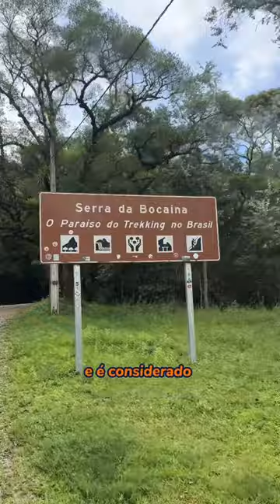Descubra São José do Barreiro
Chegamos no VALE HISTÓRICO! O episódio 4 de VamosFugirProVale é em SÃO JOSÉ DO BARREIRO! Vc conhece?

Que cidade linda! A gnt não sabia muito bem o que esperar, mas o Barreiro ganhou muito nosso coração 🧡

📍 A cidade tem cerca de 4 mil habitantes e fica na Serra da Bocaina, a 200km do RJ e 270km de SP.

🚗 Nós fizemos todos esses rolês (e muitos outros que não couberam nesse reels) com o pessoas da  @bocainaxp e recomendamos DEMAIS!

Eles montaram um roteiro chamado “Vamos Fugir pra Barreiro”, baseado nas experiências que nós vivemos por lá, assim vc tbm pode ir com tudo organizado pra curtir 2 dias de passeio! (😍😍não é incrível?! ) 👉 É só chamar no whatsapp que tá no link da bio deles.

🏡 A dica de hotel para se hospedar lá é o @reservaportobocaina , foi onde nós ficamos e gostamos muito. Eles têm piscina, academia, sauna, quadras, um café da manhã delicioso e quartos bem confortáveis.

🍽️Pra experimentar a costelinha com molho de goiabada que nós falamos no vídeo (e muitas outras delícias da culinárias caipira), a dica é o restaurante  @canalrancho que fica bem em frente à praça.

Gostaram das dicas? Quem vc vai levar nessa viagem? Já marca o @ aqui!